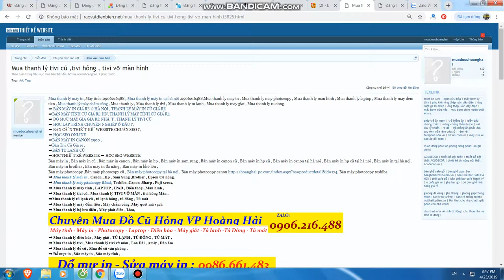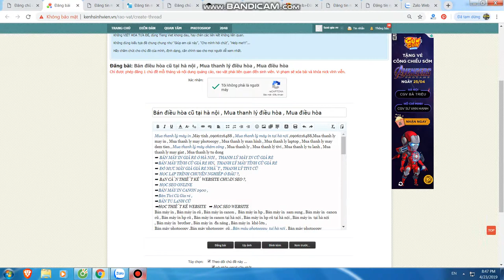Mua thanh lý máy in tại hà nội | Bán máy in cũ tại hà nội | 0906216488